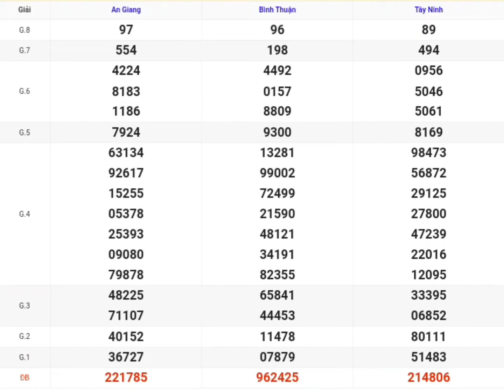XSMN | Quay Thử Kết Quả Xổ Số Miền Nam P10 Hôm Nay 08-08-2024 xs Tây Ninh, An Giang, Bình Thuận